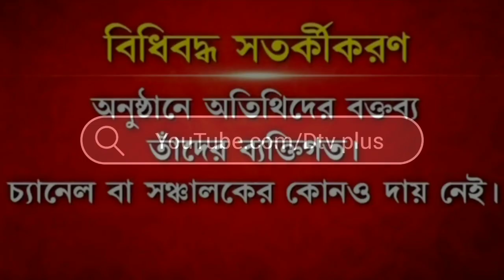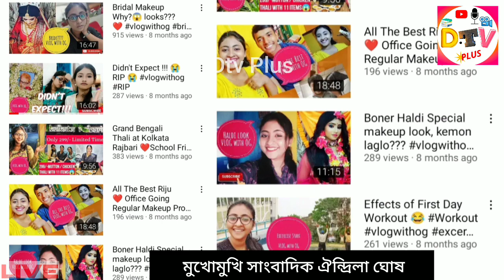Oindrila Ghosh Exclusive Interview first time | Journalist Republic Bangla | Seg 01 | Dtv Plus ।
Republic Bangla journalist oindrila Ghosh exclusive face off first time on Dtv Plus ...
This is first episode ... Segment 01 ..

Oindrila Ghosh is a journalist  of Republic Bangla ..

Oindrila Ghosh Exclusive Interview first time | Journalist Republic Bangla | Seg 02 | video link 👇🏻

Time : 7:00

Susmita Mukherjee Exclusive interview on first time on Dtv plus Exclusive ..
This is the second episode /segment 02.
Broadcast Date : 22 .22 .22 | 7:00 pm onwards ..